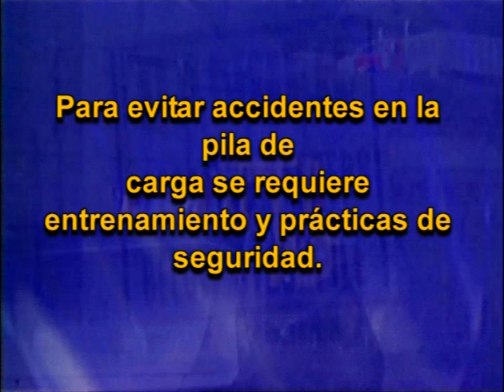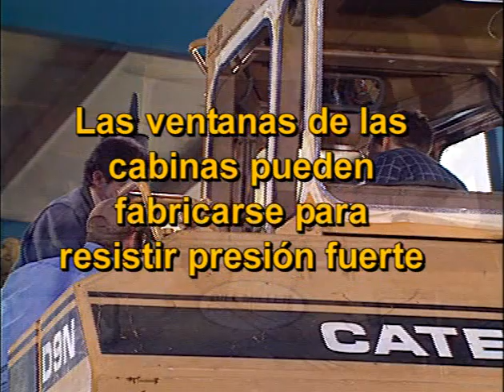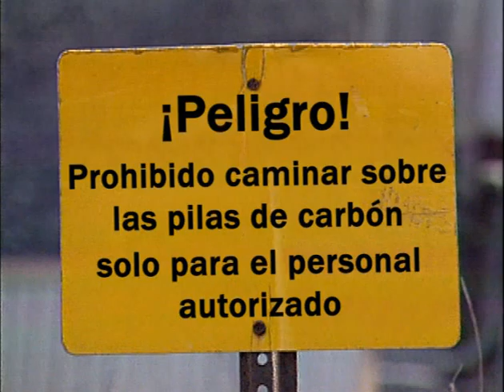Otra Salida del Sol: Una Llamada Importante con una Pila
Otra Salida del Sol: Una Llamada Importante con una Pila de Regulación
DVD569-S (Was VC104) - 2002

Este video relata el rescate de un operador de excavadora de un accidente en una pila de regulación de carbón. Se pone énfasis en reforzar las cabinas de la excavadora para resistir la presión a enterramientos, el papel de las tecnologías avanzadas en la seguridad con las pilas de regulación, y buenas practicas de seguridad y entrenamiento.